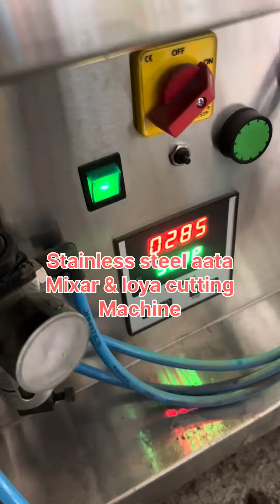Stainless steel aata Mixar & loya cutting Machine .